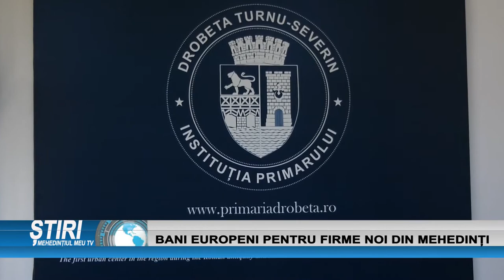BANI EUROPENI PENTRU FIRME NOI DIN MEHEDINȚI